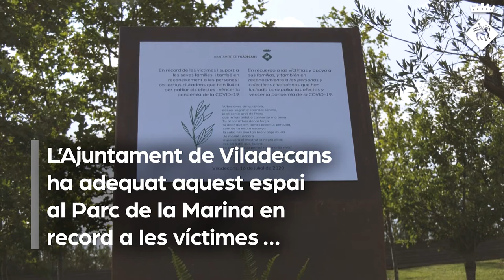En record i com a reconeixement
Hi ha veïns i veïnes de la ciutat a qui la COVID-19 se les ha emportat per sempre. A més, la lluita de persones i col·lectius ciutadans per pal·liar els efectes de la pandèmia ha evitat una envestida major.
L’Ajuntament de Viladecans ha adequat aquest espai al Parc de la Marina en record a les víctimes i com a reconeixement a tots aquells que han frenat la propagació del virus.